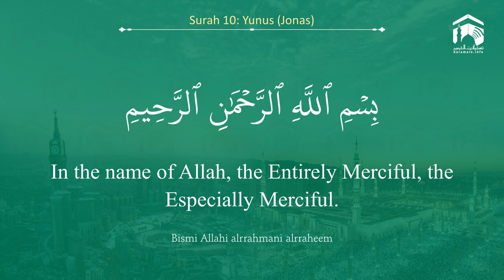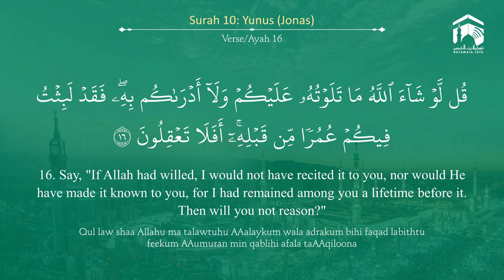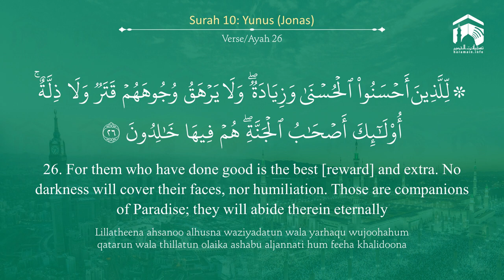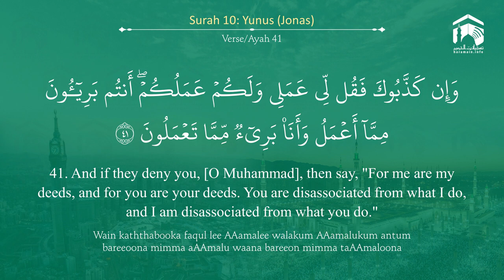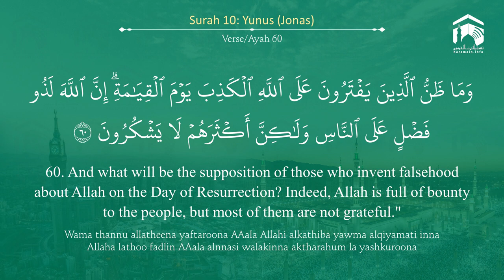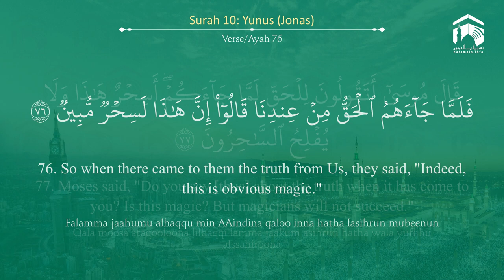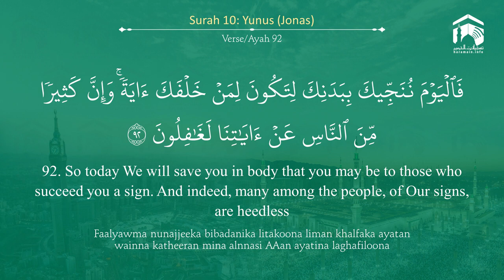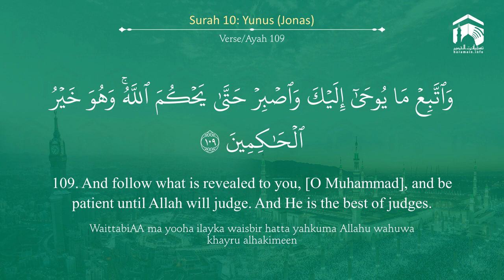Quran 10 Surah Yunus سورة يونس Sheikh Maher Al Mu'aiqali